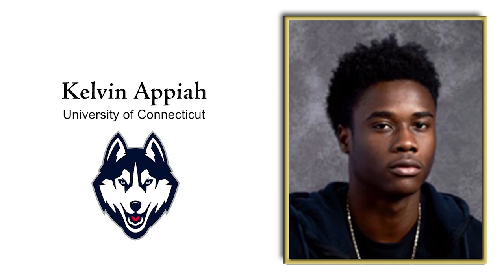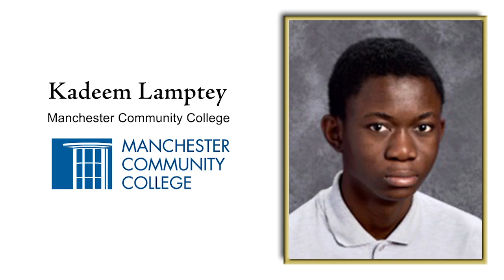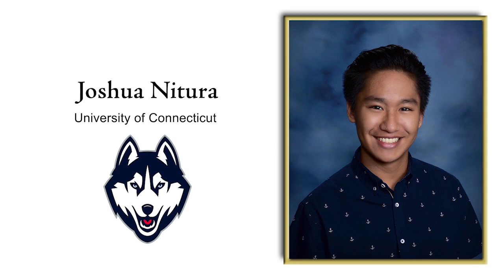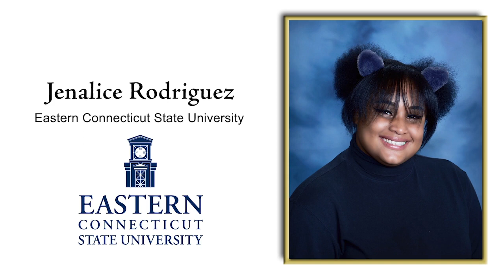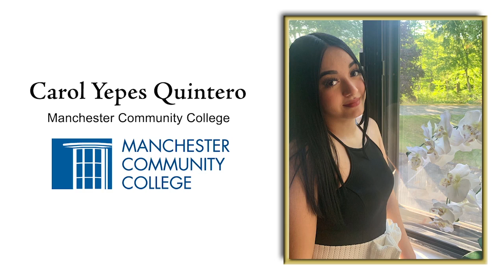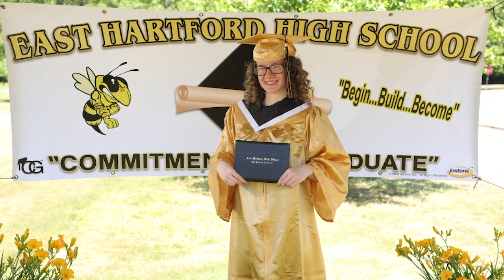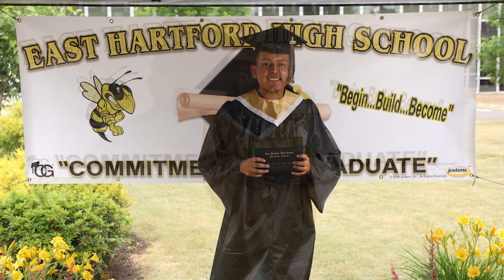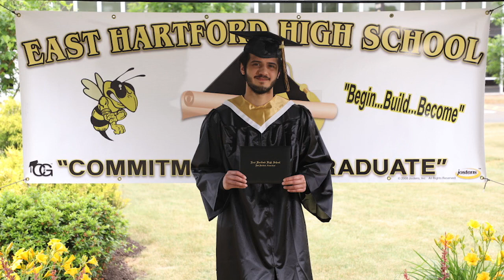EHHS 2020 Graduation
East Hartford Public Schools celebrates the High School Graduation at East Hartford High School